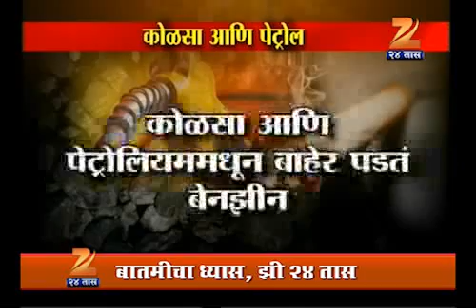PRIME WATCH SEG3